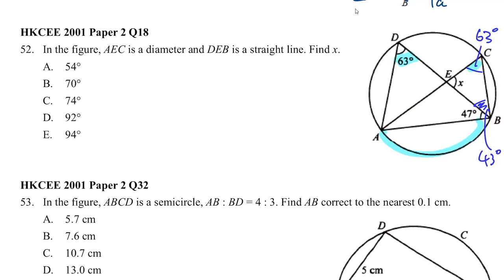HKCEE 2001 Paper 2 Q18 Circle